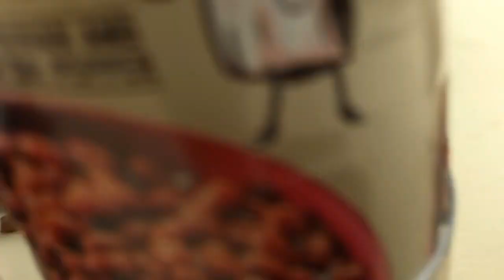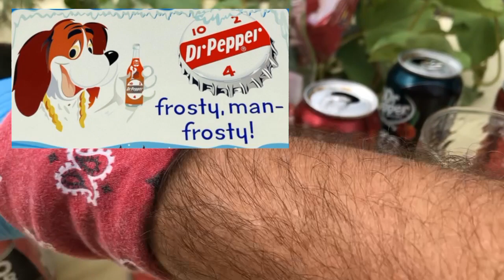Soday Insanity! Happy Dr Pepper Day! Berries x Cream x Beans! Dr Pepper Insanity 3!